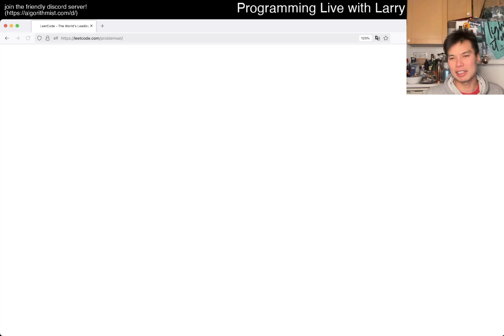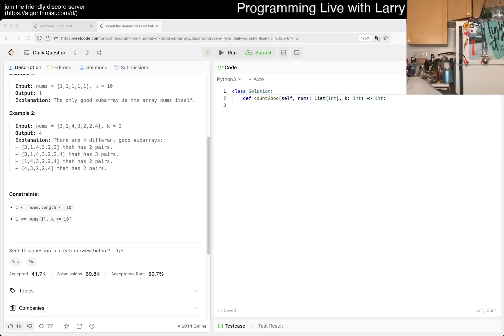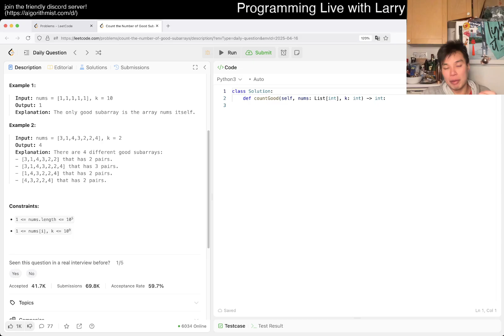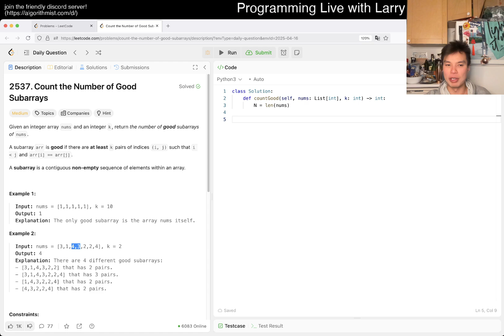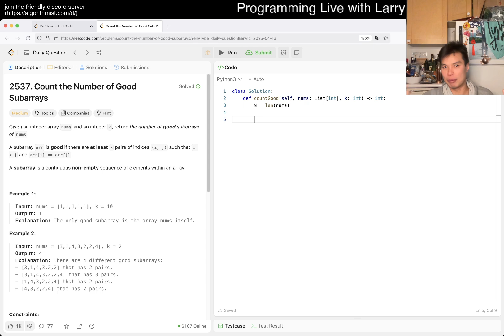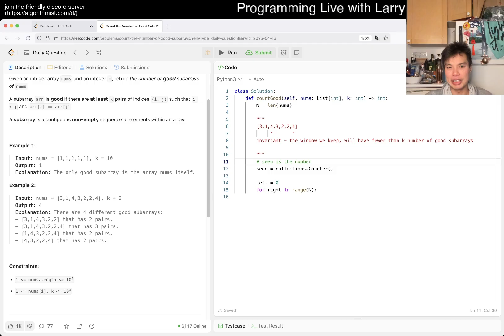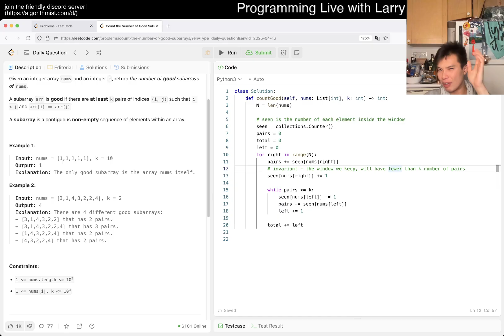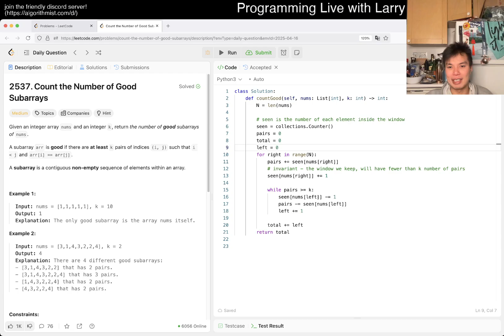Daily Leetcode #1842: Apr 16, 2025 - 2537. Count the Number of Good Subarrays